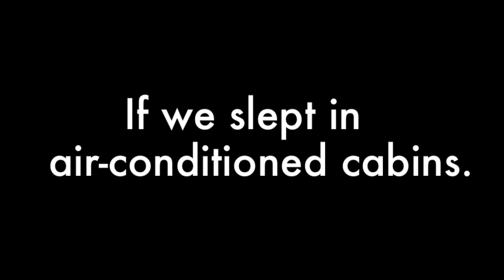2012 SLCC4 Lip Dub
Starring the campers and staff of Sardis Lake Christian Camp Session 4, this video is intended to help raise funding for our current cabin campaign. It was shot on July 6, 2012, with only one take and no edits.

Song: Call Me Maybe by Carly Rae Jepsen